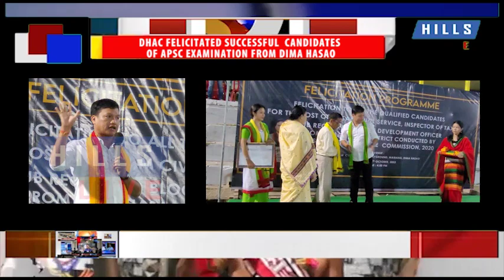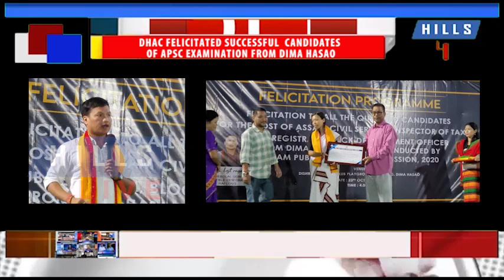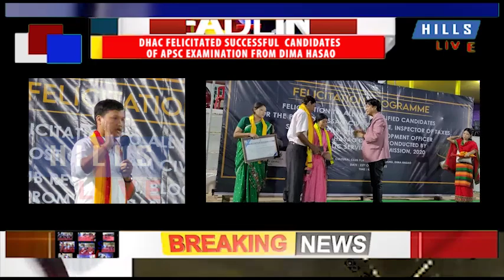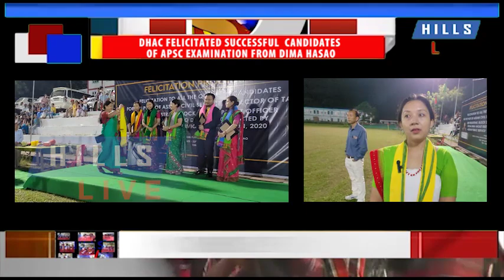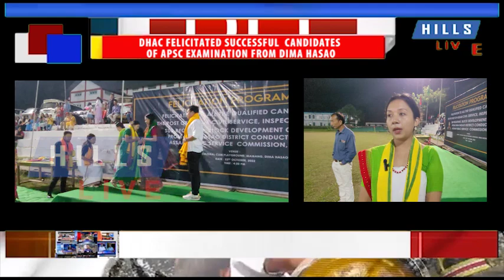DHAC Felicitates Successful candidates of APSC Examination from Dima Hasao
On behalf of Dima Hasao Autonomous Council, Chief Executive Member, Debolal Gorlosa felicitated of all qualified candidates for the post of ASSAM CIVIL SERVICE, INSPECTOR OF TAXES, SUB REGISTER, BLOCK DEVELOPMENT OFFICER FROM DIMA HASAO DISTRICT CONDUCTED BY APSC, 2020 In a glittering function held at Disru Playground on Sunday.